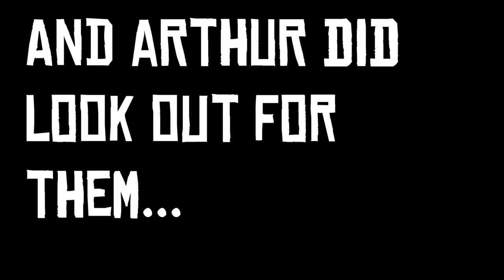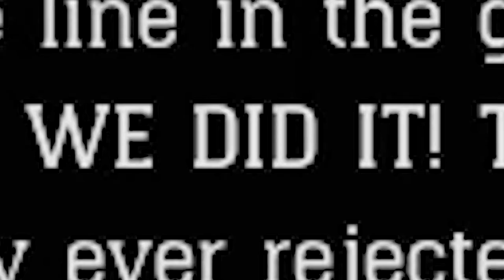Totalisaurus!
If you are looking for a tutorial to find all the bone locations... keep looking. They ain't here.